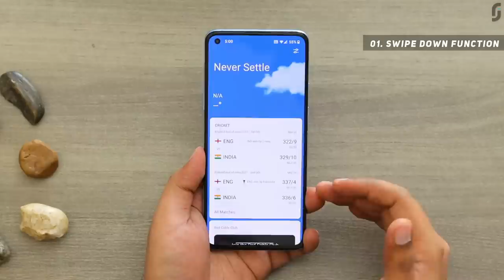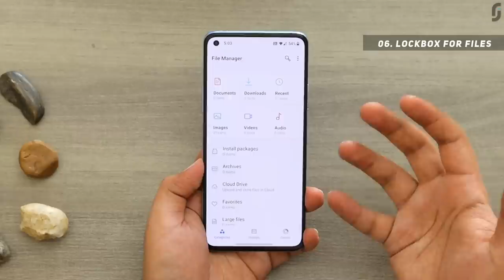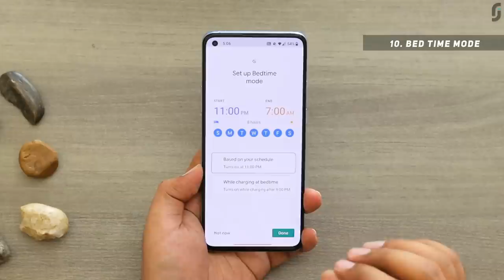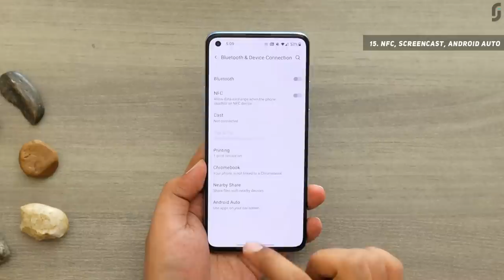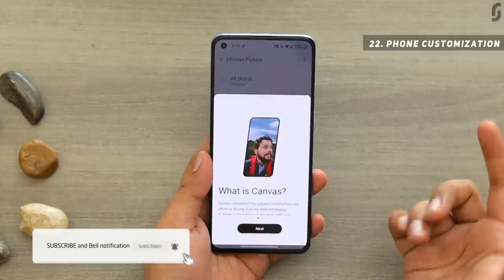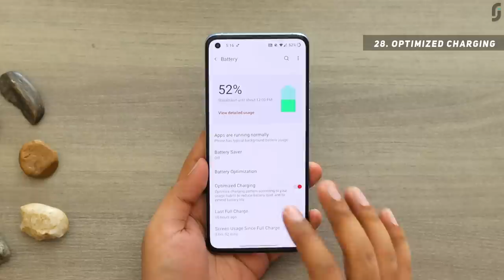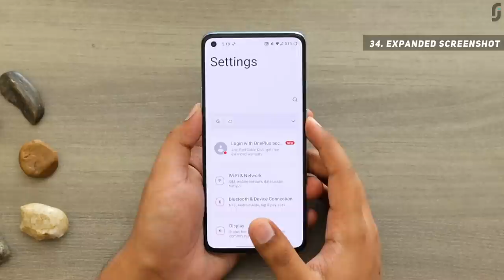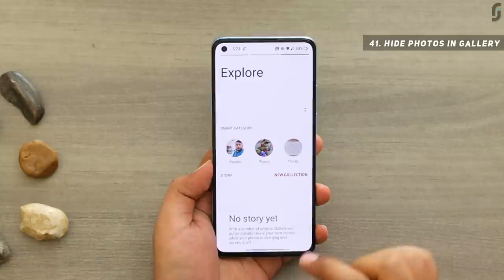OnePlus 9R 5G Tips & Tricks | 40+ Special Features - TechRJ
Hello Friends, in this video I have explained tips and tricks of OnePlus 9R 5G which can also be called as some special features of OnePlus 9R 5G or Hidden features of OnePlus 9R 5G, or best features of OnePlus 9R 5G. These all are the features of Oxygen OS 11.2 which runs on Android 11.